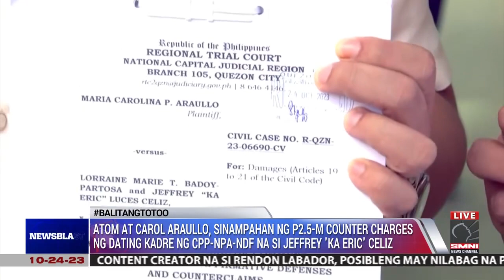Atom at Carol Araullo, sinampahan ng P2.5-M counter charges ng dating kadre na si 'Ka Eric' Celiz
Source: Newsblast